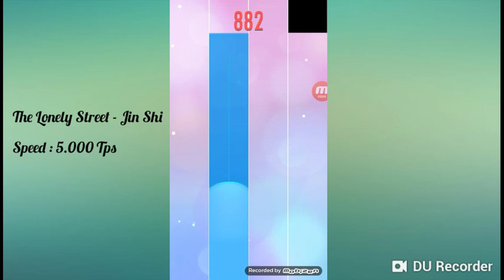Piano Tile 2 - The Lonely Street - Jin Shi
From album Melody Of The Night 2011 by Jin Shi